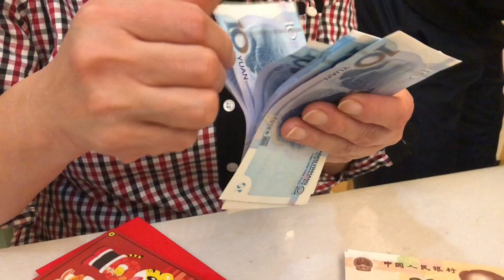Hellen's Vlog 34 | 台灣女孩在上海的除夕夜 | 新年快樂 | Happy Chinese New Year | Shanghai vlog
哈嘍，我又回來了~
祝大家新年快樂！
從小就只有在上海過年的記憶，
每一年的年夜飯也是媽媽親手下廚
而且一定都會做白斬雞or麻油雞
當然今年也不例外 :)
希望你們喜歡這一次的vlog